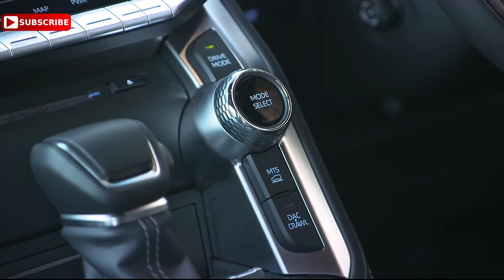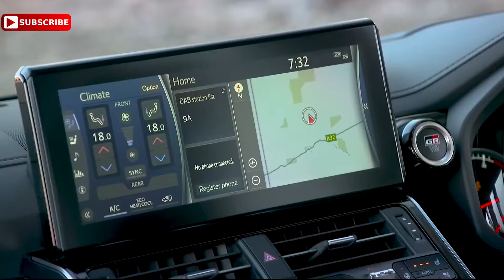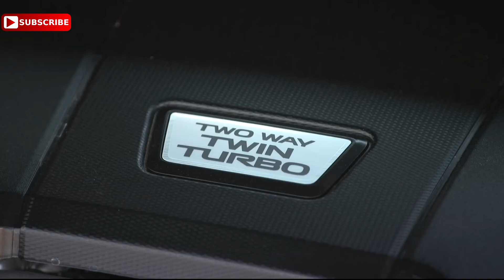Land Cruiser 300 СПОРТ 2022 БЕЗДОРОЖЬЯ NEW Land Cruiser 300 Sport 2022 Interior . Off Road